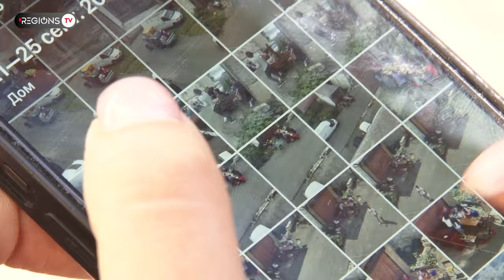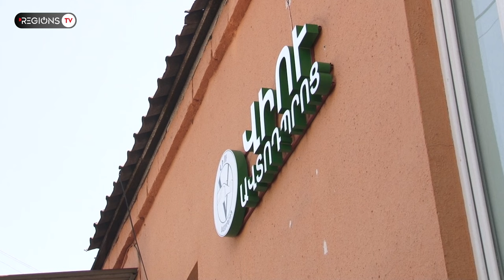Արմինեի վերջին տեսանյութը Ստեփանակերտից, որի տեքստը կարդալ չէր ստացվում. Վավերագրողները՝ Արցախից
Արմինե Պետրոսյանը 2020թ.-ի փետրվարից աշխատել է Արցախի Հանրային հեռուստատեսության լրատվական բաժնում: Շրջափակման վերջին ամիսներին վարել է «Պաշարված Արցախ» հաղորդումը: Հայաստանում զբաղվում է լրագրողական գործունեությամբ:
Արմինեի ընտանիքը Շուշիի շրջանի Քարինտակ գյուղից է: Փաստորեն, տեղահանվել են 2 անգամ: Պատմում է պատերազմների, շրջափակման ամիսների զրկանքների և Արցախում իր նկարահանած վերջին տեսանյութի մասին՝ ընդգծելով. «դժվար էր աշխատելը, քանի որ մարդիկ լռակյաց էին դարձել, ոչ մեկին չէին վստահում ու ճարացած էին աշխարհի վրա»: